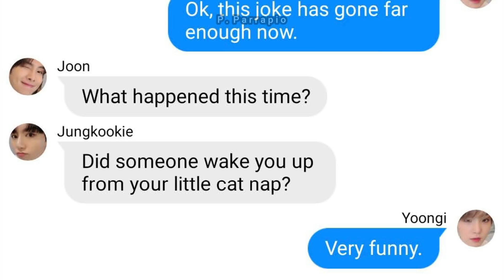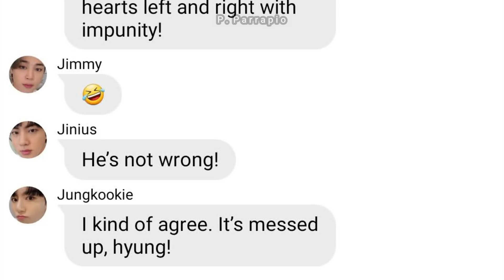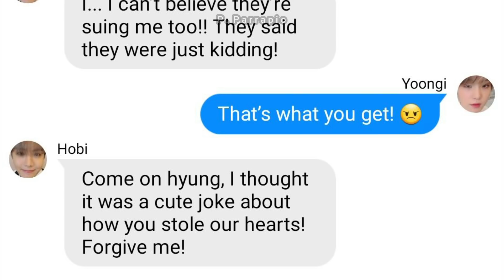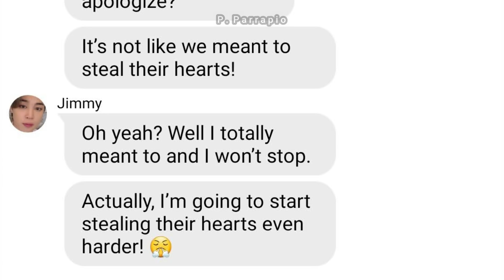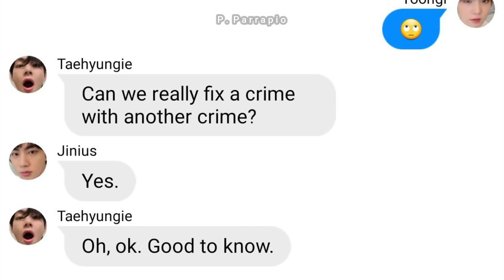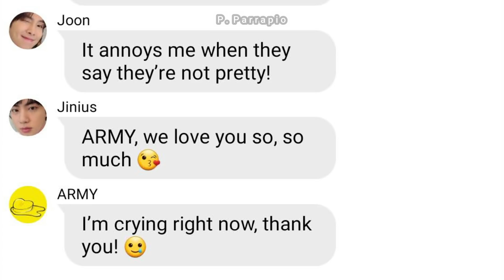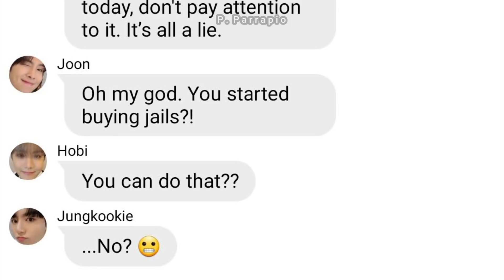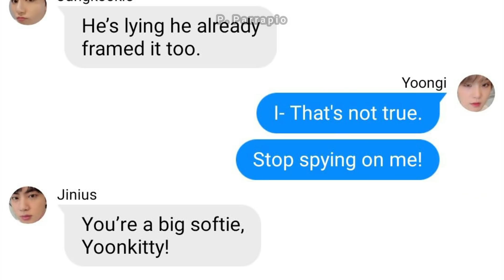BTS Texts - "I will sue Min Yoongi"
Well, the law (and ARMY) has finally caught up to Suga and the rest of BTS. It was only a matter of time 😤🤡

**This is a fanfic**

*Link to vote in the pinned comment*

Please let me know what you think of the video, even if it's negative, it really helps me!

Stan our k-pop kings Bangtan Sonyeondan - RM, Jin, Suga, J-Hope, Jimin, V & Jungkook 💜
If you like this video, please only laugh in Gucci. We also accept Dior laughs or other high-quality chuckles. Only the best for our Bangtan boys.

I use the Wit app to make my BTS text videos.
BTS Texts are inspired by ChimChimTrash.